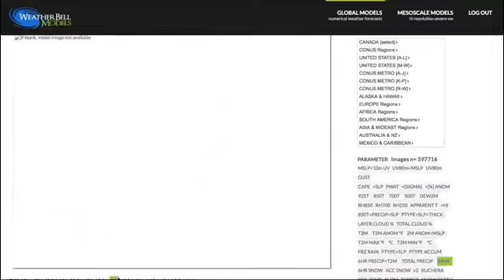Forecast Video Update for Friday, November 30th, 2018: Evening Edition